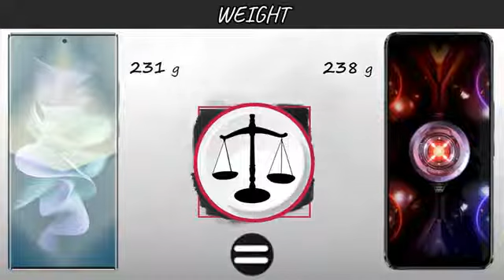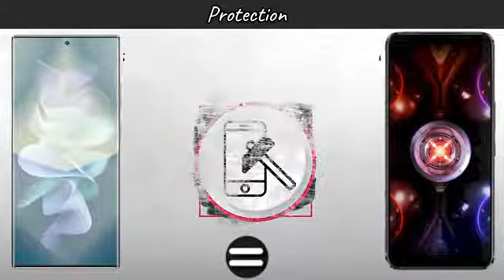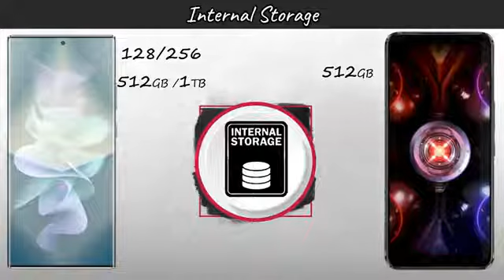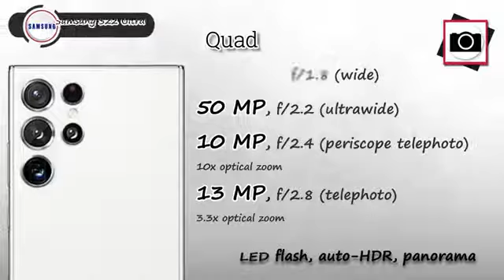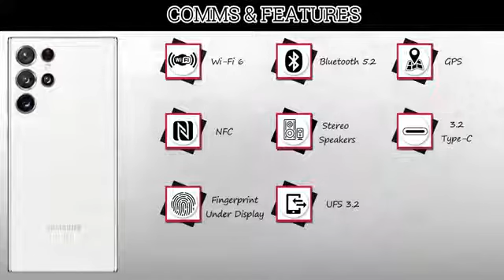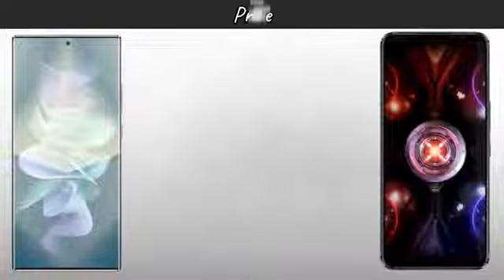Samsung Galaxy S22 Ultra VS ROG Phone 5s Pro | Asus | 5G | Comparison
In this video you got all the specification of Asus ROG Phone 5s Pro 5G & Samsung Galaxy S22 Ultra 5G & choose  your favorite one and tell in our comment session and don't forget to subscribe the channel and click the bell icon for more updates if you like this video to share your friend & family members thanx